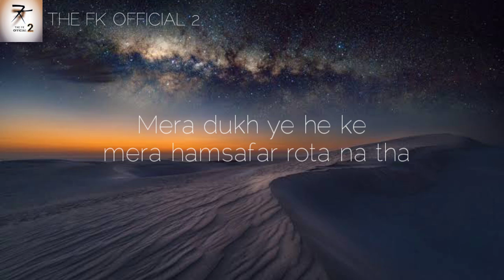Ashk zaya ho rahe the.Dhak kar rota na the | tehzeeb hafi shayari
Title